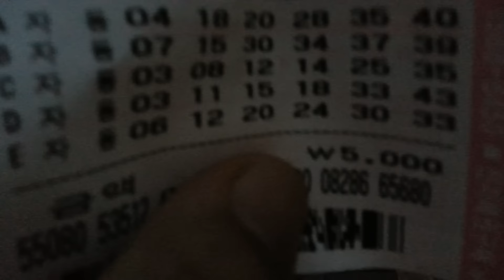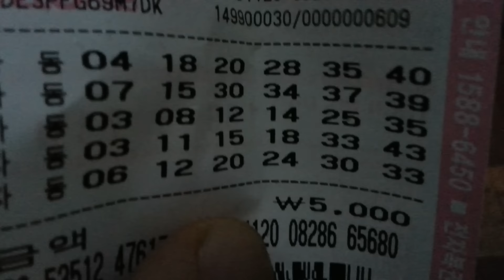로또725회 1등당첨번호? 희망입니다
725당첨번호